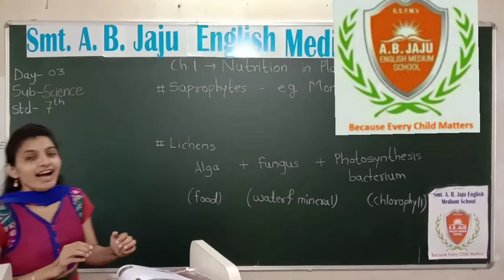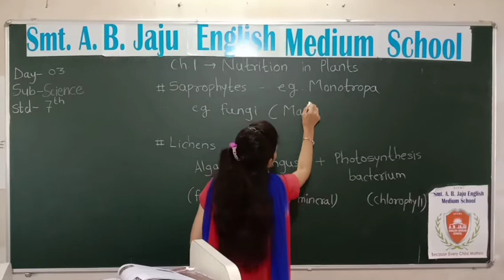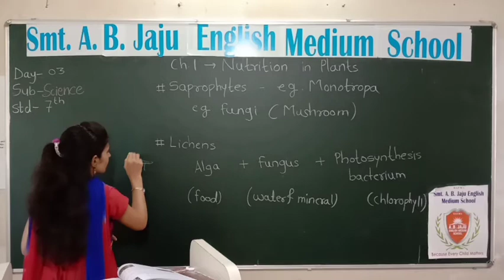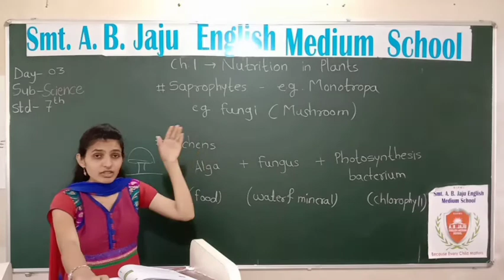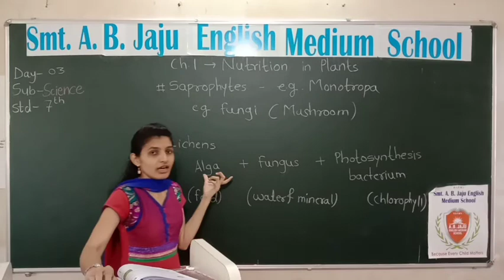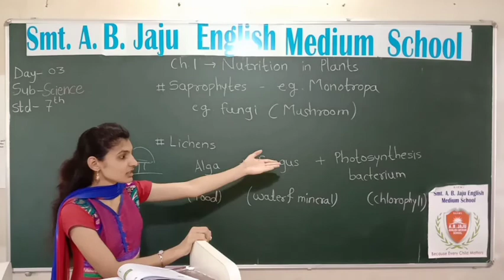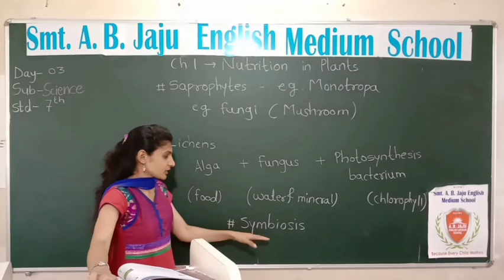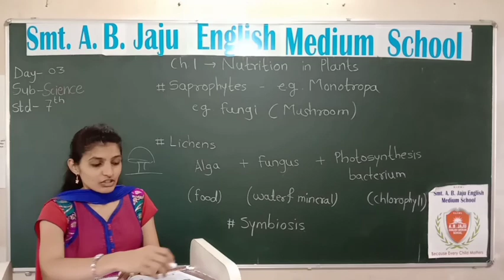7th Science 1 - NUTRITION IN PLANTS Day 3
Day 3 -7th Science 1-